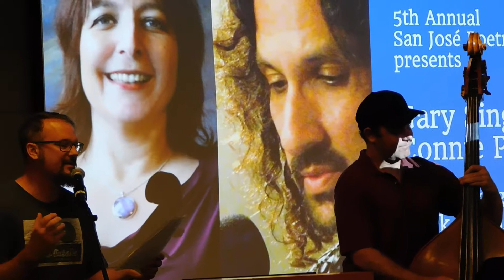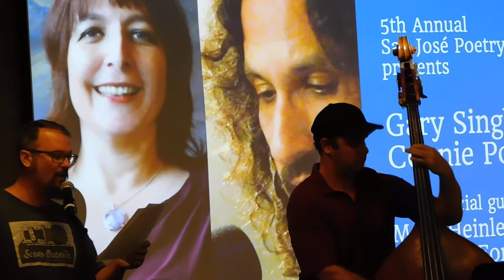San José Poetry Festival 2019 featuring Mark Heinlein & Myles Forman!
San José Poetry Festival 2019 featuring Mark Heinlein & Myles Forman on bass performing at Dr. Martin Luther King Jr. Library, Monday September 9, 2019! Video credit rs pesich.